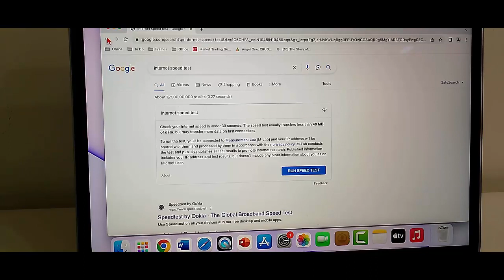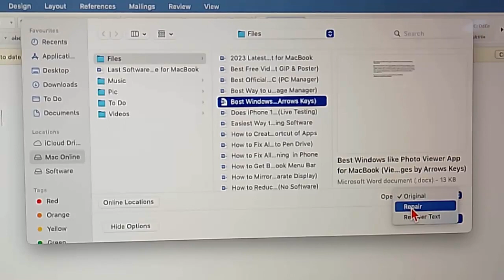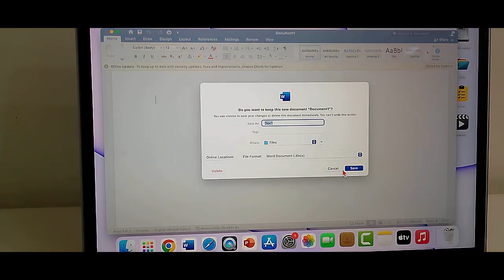How To Fix Microsoft Word Not Allowing Editing On Mac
In this tutorial I will show you, How To Fix Microsoft Word Not Allowing Editing On Mac.